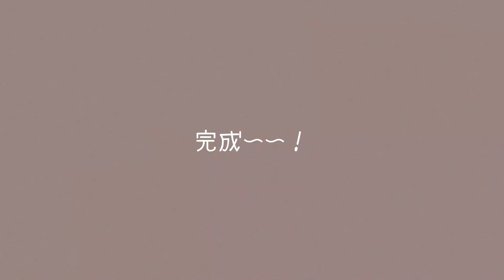【あつ森】島クリエイターでカフェ作り｜ジューンブライドの家具を使います【島紹介】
ジューンブライドのウェディング家具を使用して
カフェ＆レストランを作ってみました☕️
ウェディング家具かわいいいいいいい

" お借りしている素敵なマイデザイン "

💌お手紙などの送り先 ↓
〒107-6228